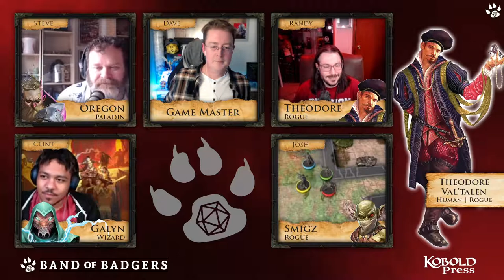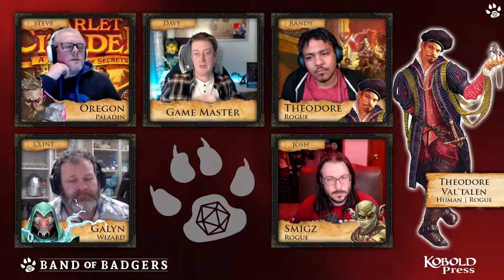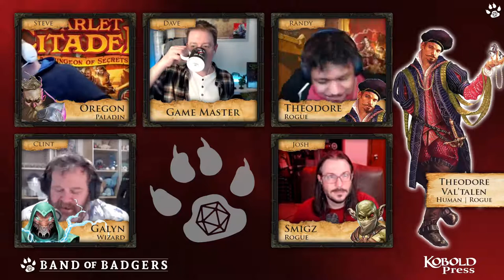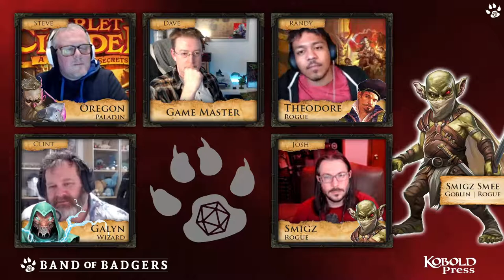SCARLET CITADEL - Ep01 - Band of Badgers